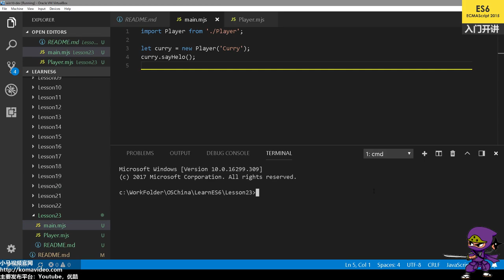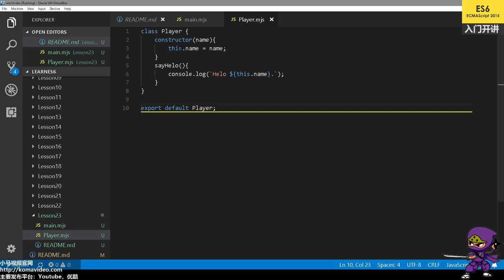23★ES2015★ES6★类模块设计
23★ES2015★ES6★类模块设计